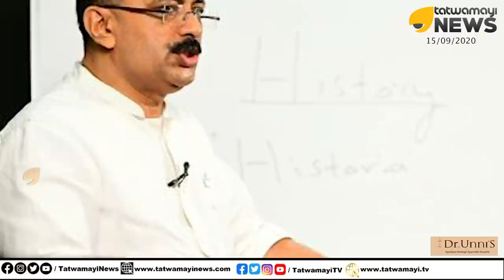പണം കടത്ത് പല തരത്തിൽ